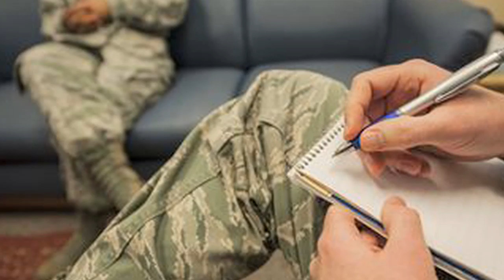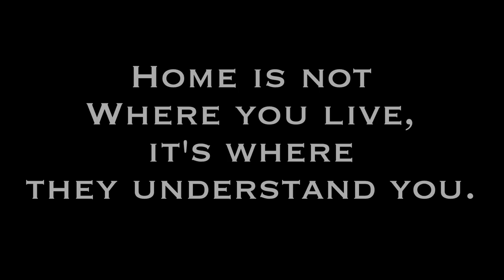Stranger At Home - A Documentary Film In Pre-production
In 2006 Commander Mark Russell, a Navy Psychologist with 26 years of exemplary military service filed a complaint to the Department of Defense’s Inspector General alleging “gross mismanagement of military medicine’s top leaders, resulting in significant public health and safety concerns for hundreds of thousands of returning veterans and their families denied access to quality mental healthcare.”

After three frustrating years of going through military channels and getting no response from the chain of command, Dr. Russell made the agonizing decision to go directly to the civilian government authorities – an act of courage that would ultimately end his military career.

This video is a trailer for the documentary STRANGER AT HOME, now in production. It explores the effect of PTSD on not only the soldiers and veteran but also their families. What is PTSD? How to treat PTSD? What are the symptoms of PTSD? What can families do about PTSD? STRANGER AT HOME tries to answer these and many more questions about this epidemic; to stamp out the stigma and prevent veteran homelessness and suicide.‬